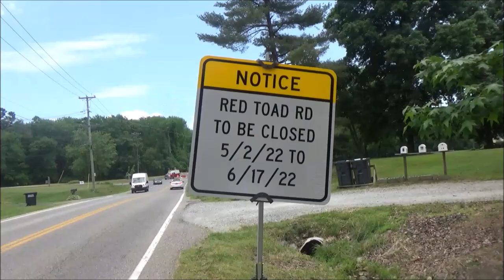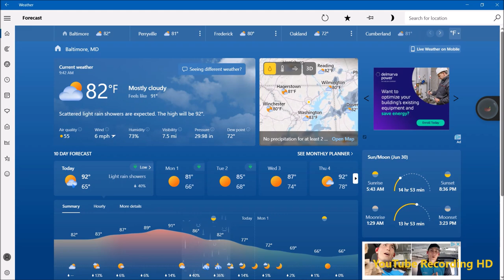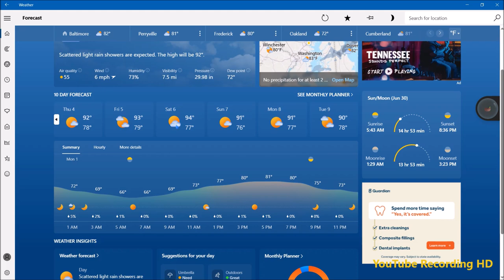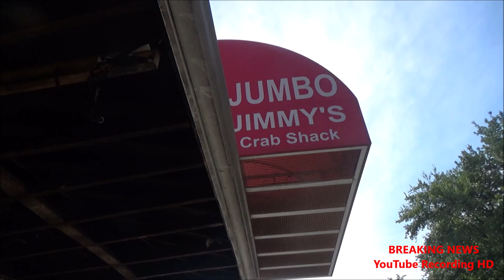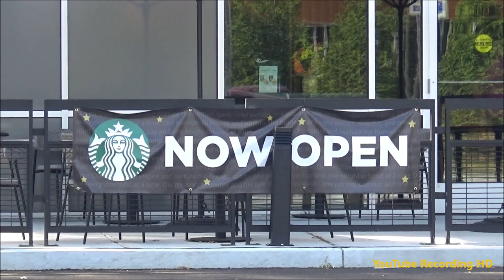YouTube Recording News - Jumbo Jimmy Crab Shack Fire, New Starbucks, & More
For today, we are talking about, Breaking News of Jumbo Jimmy Crab Shack was on fire, New Starbucks are now open for business, Krispy Kreme is giving away free donuts on July 4th, New CSX Heritage Unit Georgia Railroad #1834, and BGE pipeline at Key Bridge.

On YouTube Recording News for Maryland, we are gonna cover Breaking News, Top Stories, Weather, Traffic, & More Other Stuff. Watch YouTube Recording News with Malcolm Oliver as your News Reporter & Your Weather Reporter, it’s on Mostly Sundays at Anytime!